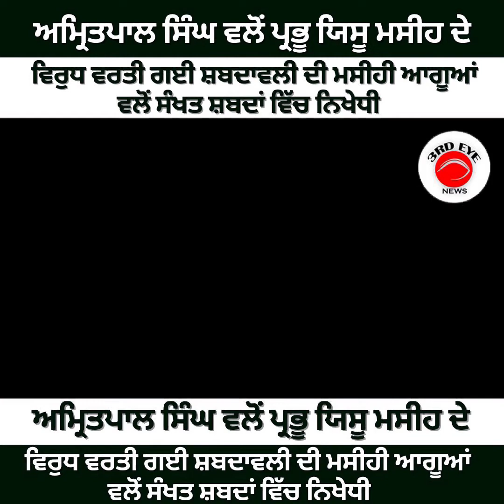ਅਮ੍ਰਿਤਪਾਲ ਸਿੰਘ ਵਲੋਂ ਪ੍ਰਭੂ ਯਿਸੂ ਮਸੀਹ ਵਰਤੀ ਗਈ ਸ਼ਬਦਾਵਲੀ ਦੀ ਮਸੀਹੀ ਆਗੂਆਂ ਵਲੋਂ ਸੰਖਤ ਸ਼ਬਦਾਂ ਵਿੱਚ ਨਿਖੇਧੀ